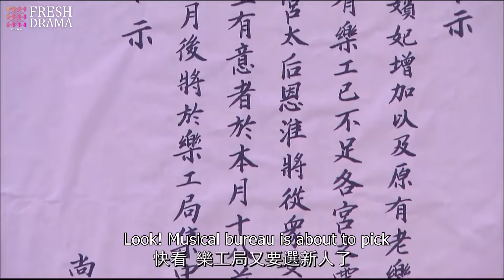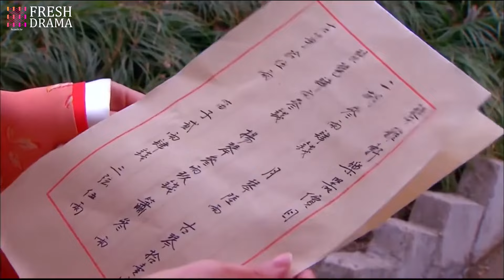【Multi-sub】The Emperor's Harem EP04 | Ady An, Feng Shao Feng, Liu Ting Yu | 后宫 | Fresh Drama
Synopsis:
A young girl named Li Zi Yun takes on the identity of Shao Chun Hua and becomes a palace maid, befriending the gentle Bai Han Xiang. Although she wishes to spend her days peacefully, her intelligence evokes jealousy, and Ling Qi Qiao, a fellow palace maid, does her best to make her life even more difficult. Following the death of Emperor Ying Zong, the Crown Prince's ascension to the throne as Emperor Xian Zong marks the beginning of a conflict between women in the Royal Harem.

Episodes: 46

Genres: Historical, Romance, Drama

Subtitles: English [CC]

Audio languages: Chinese

Director: Huang Jianxun

Starring:
Ady An as Shao Chun Hua / Li Zi Yun
Feng Shao Feng as Yang Yong
Liu Ting Yu as Bai Han XIang
Tavia Yeung as Wan Zhen Er / Imperial Consort Wan
Leo Wu as Wang Zhi [Young]